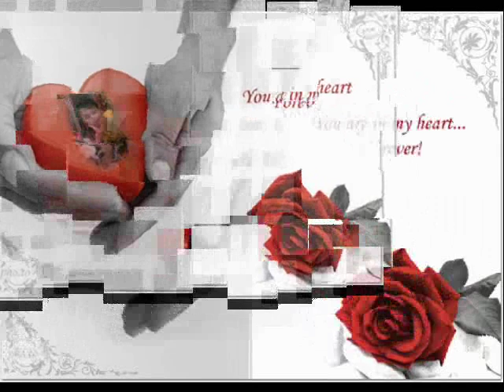very romantic song sara naveed